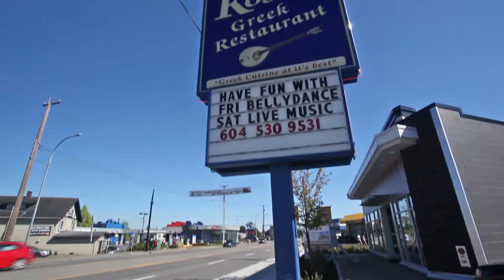Axis Waterproofing Promo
Axis Waterproofing is a Canadian company and the Lower Mainland leader in flat roof installations, repair and replacement for commercial, residential and Strata developments. We also specialize in building envelope waterproofing services.

Axis Waterproofing has 15 years of expertise in the roofing industry servicing Vancouver and the Lower Mainland. We take great pride in perfection along with producing a first-quality product in a highly efficient and cost-effective manner.